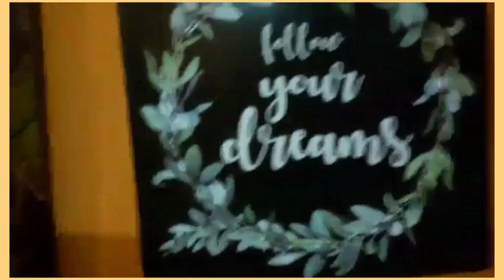Living room and varanda tour 💚🌿🌼